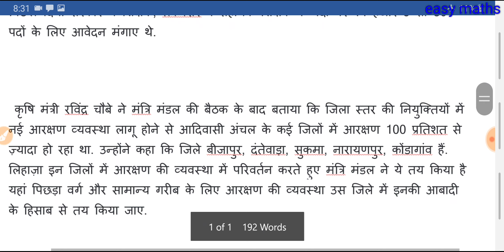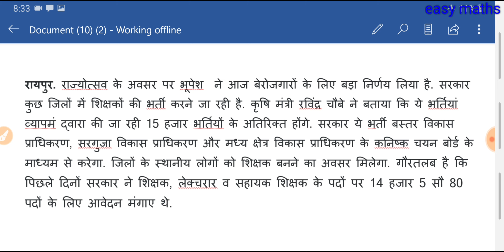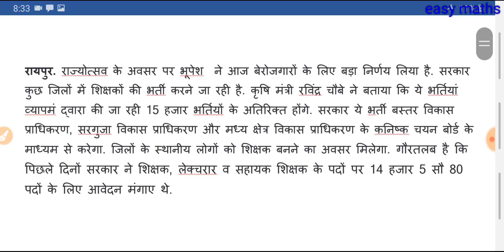बड़ा फैसला, 14580 के अतिरिक्त और भी होगी शिक्षकों की स्थानीय भर्ती छत्तीसगढ़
भूपेश बघेल का बड़ा फैसला, और होगी शिक्षकों की स्थानीय भर्ती
रायपुर. राज्योत्सव के अवसर पर भूपेश ने आज बेरोजगारों के लिए बड़ा निर्णय लिया है. सरकार कुछ जिलों में शिक्षकों की भर्ती करने जा रही है. कृषि मंत्री रविंद्र चौबे ने बताया कि ये भर्तियां व्यापमं द्वारा की जा रही 15 हजार भर्तियों के अतिरिक्त होंगे. सरकार ये भर्ती बस्तर विकास प्राधिकरण, सरगुजा विकास प्राधिकरण और मध्य क्षेत्र विकास प्राधिकरण के कनिष्क चयन बोर्ड के माध्यम से करेगा. जिलों के स्थानीय लोगों को शिक्षक बनने का अवसर मिलेगा. गौरतलब है कि पिछले दिनों सरकार ने शिक्षक, लेक्चरार व सहायक शिक्षक के पदों पर 14 हजार 5 सौ 80 पदों के लिए आवेदन मंगाए थे.[28/06, 1:04 am] Paji,हारा वही जो लड़ा नही: cg psc 12th pass recruitment 2019
cg psc recruitment 2019,
cg recruitment,
cg recruitment 2019,
cg recruitment may 2019,
cg upcoming recruitment 2019,
chattisgarh panchayat naukri 2019
chhattisgarh patwari recruitment,
chhattisgarh patwari recruitment 2019,
chhattisgarh patwari recruitment exam 2019,
chhattisgarh police recruitment,
chhattisgarh police recruitment 2019,
chhattisgarh postal circle recruitment 2019,
chhattisgarh vyapam recruitment 2019,
gramin dak sevak recruitment 2019,
iti kawardha cg recruitment 2019,
panchayat naukri 2019,
raigarh medical college chhattisgarh,
raigarh news chhattisgarh,
recruitment 2019
zila panchayat recruitment 2019
zilla panchayat recruitment 2019
cgvyapam.choice.gov.in 2019,
cgvyapam.choice.gov.in 2018,
cgvyapam.choice.gov.in result,
cg vyapam tet 2019,
[28/06, 1:23 am] Paji,हारा वही जो लड़ा नही: rojgar samachar hindi news paper
[07/07, 4:30 pm] Paji,हारा वही जो लड़ा नही: cgvyapam examination results
cg patwaRi result2019
Chhattisgarh vacancy patwaRi result
patwaRi exam results 2019 Chhattisgarh
[07/07, 4:30 pm] Paji,हारा वही जो लड़ा नही: cg patwaRi result 2019, Chhattisgarh patwaRi result 2019 declared, cg patwaRi result 2019 declared date 2019, cg patwaRi result, cgvyapam result 2019, patwaRi result 2019
[07/07, 4:31 pm] Paji,हारा वही जो लड़ा नही: patwaRi result declared 2019

cg patwaRi result declared 2019
cg patwaRi result 2019, Chhattisgarh patwaRi result 2019 declared,cg patwaRi result 2019 declared date 2019,
CG Vyapam Patwari Result 2019: The Chhattisgarh Professional Examination Board (CGPEB) has released the result of Patwari (RDP) Training Selection Examination 2019. All those candidates, who had appeared in the CG Vyapam Patwari exam, can their result through CGPEB official
CGPEB Patwari Result Link is also given below. Candidates can check Patwari result by providing their roll number through the link.
CG Vyapam Patwari Result 2019 (RDP19)Announce by Chhattisgarh Professional Examination Board (CGPEB) Raipur. State Revenue Department (RDP) Conducted Patwari Written Exam on 17 March 2019 in Various Examination Center. Big Numbers of Candidates have Enrolled in Patwari Recruitment Examination. Now Candidates Check CG Vyapam Patwari Result 2019 Online.Chhattisgarh Patwari Exam Result 2019On Official Website. Those Candidates Who Have Participated in Chhattisgarh Patwari Exam, Candidates They Can Check CG Vyapam Amin/ Patwari Result 2019 From Given Below Link. We Have to Provide BelowCG Vyapam RDP19 Patwari Result 2019
CG Vyapam Patwari Result 2019 CG Vyapam Amin Result 2019 CG Patwari Exam Result 2019 CG Patwari Cut off Marks Merit List Release by Chhatti